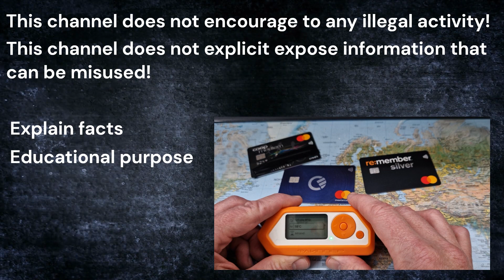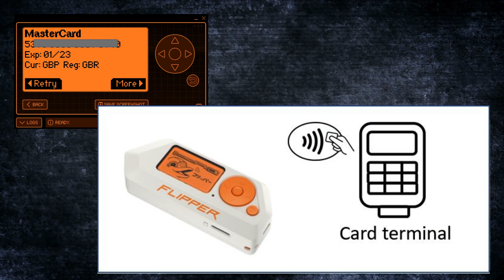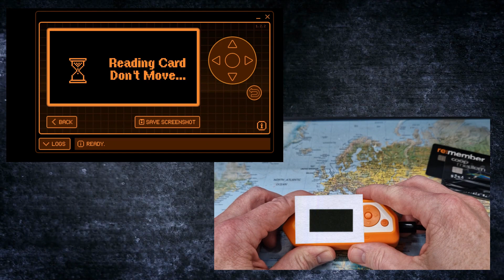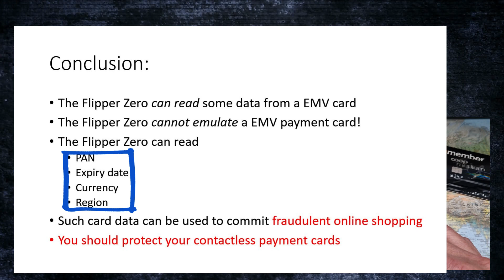Youtube deleted my credit card video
Explaining how the NFC function can read credit card information, but also explaining that this information cannot be used to emulate contactless card payments.
However - be aware that your credit card information might be on risk because of the Flipper Zero's capabilities.